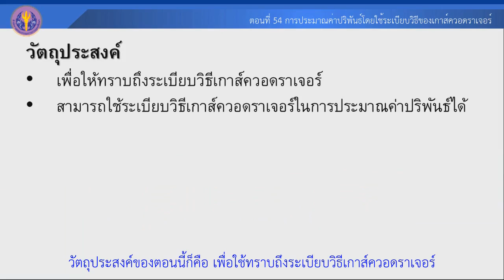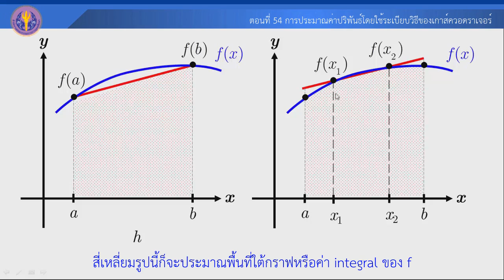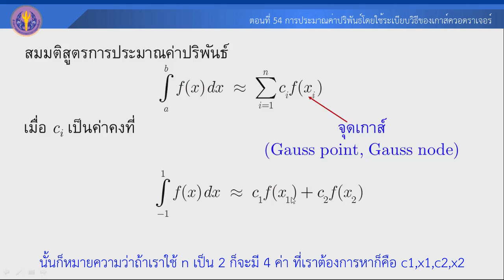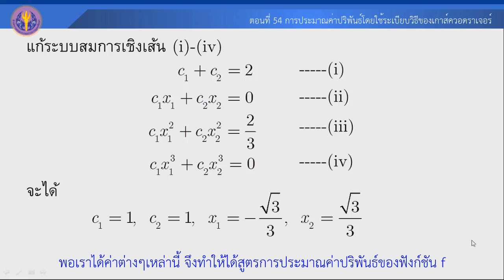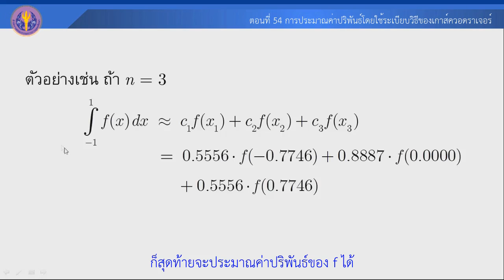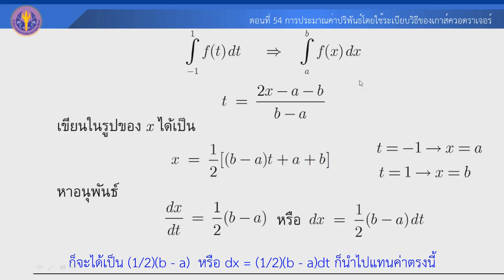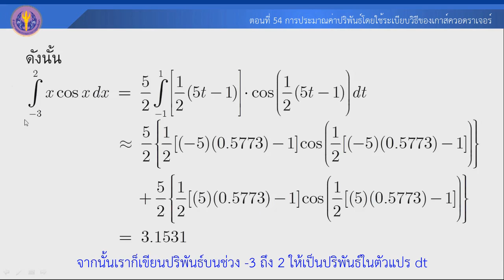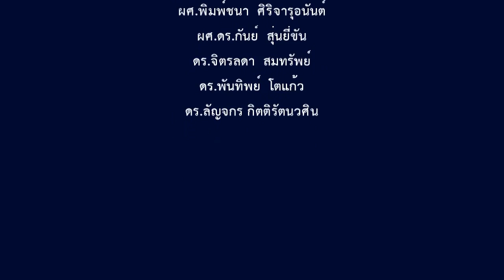ตอนที่ 54 การประมาณค่าปริพันธ์โดยใช้ระเบียบวิธีของเกาส์ควอดราเจอร์